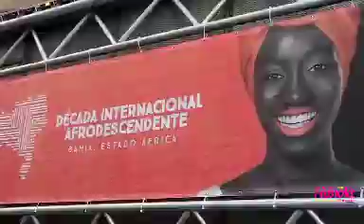Dia da Consciência Negra